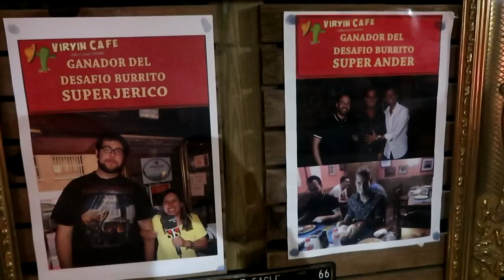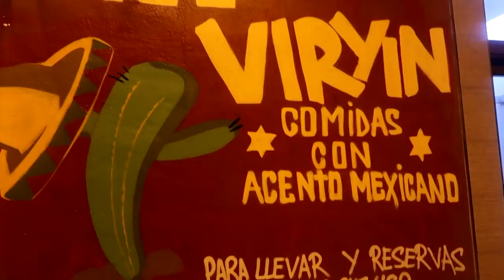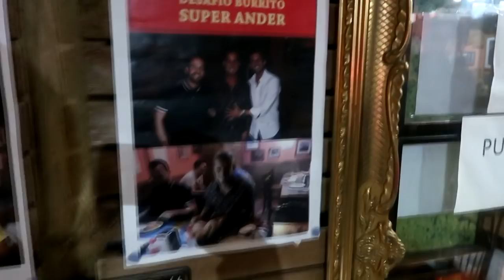RETO DE BURRITOS MEXICANOS XXL SUPERPICANTES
Desafío Burrito XXL

RESTAURANTE: Café Viryin

Dirección: Calle Pilar Lorengar 11 (Zaragoza)

Dificultad:

Comida: Dos burritos XXL

Tiempo: 20 minutos

Precio: 13 euros

Peso: 1.300 – 1.400 gramos

Premio: Si te lo acabas es gratis y tu foto en el muro de la fama